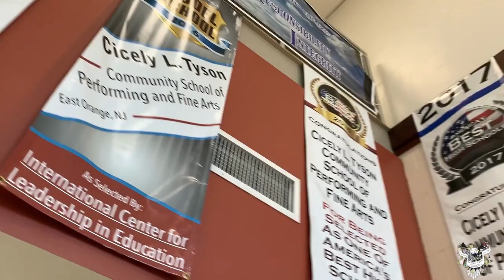Cicely L. Tyson Promo - Why Come to Tyson?